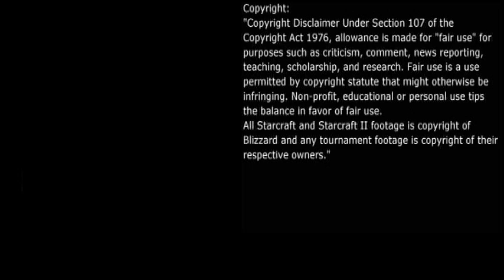Starcraft: Proleague 10-11 Flash vs. Snow Set 3 KT Rolster vs. Hite Entus (pt.2/2)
Map: Benzene

Flash (Terran)
- Name: 이영호 (Lee Young Ho)

vs

Snow (Protoss)
- Name: 장윤철 (Jang Yoon Chul)
- Team: Hite Entus

League: 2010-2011 Shinhan Bank Proleague

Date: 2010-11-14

(Description from nevake)